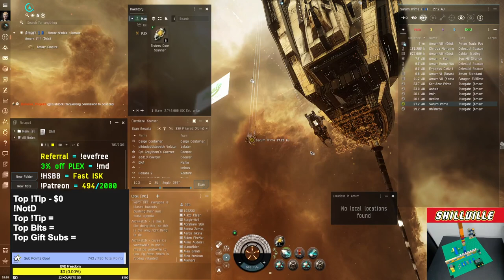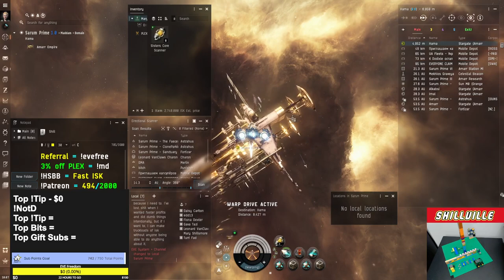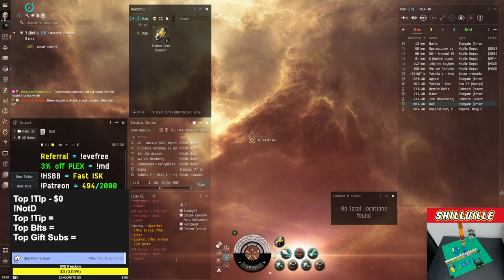3x Alpha to Omega - Episode 13 - March 2023 - EVE Online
Useful Links